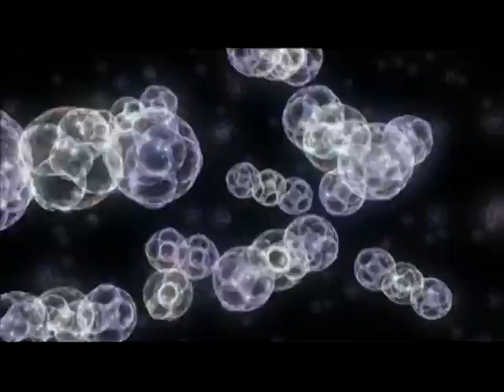Вселенная: О2 - молекула изменившая мир (English)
Фильм исследует роль кислорода в возникновении уникальных условий зарождения жизни на Земле, в эволюции растительного и животного миров, современное понимание роли кислорода в поддержании мирового экобаланса. Движение молекул и в атмосфере, и в человеческом теле --основа жизни и ее неотъемлемое условие.